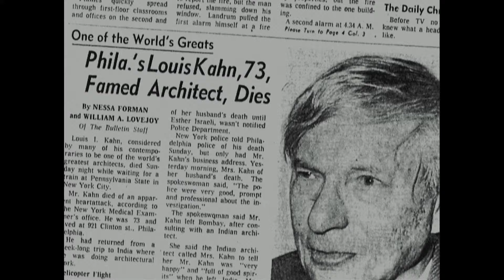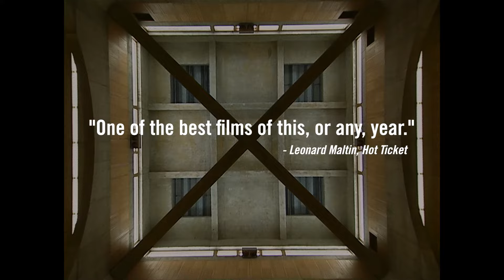OFFICIAL TRAILER | MY ARCHITECT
A new restoration of the Academy Award-nominated MY ARCHITECT, which received rapturous reviews when it first opened at Film Forum nearly 20 years ago. Louis Kahn, who in 1974 died bankrupt and alone in New York City’s Pennsylvania Station, is considered by many architectural historians to be the most important architect of the second half of the 20th century. He left behind a brilliant legacy of intensely powerful and spiritual buildings – geometric compositions of brick, concrete, and light, that in the words of the L.A. Times “change your life.” Kahn’s dramatic death laid bare a complex personal life of secrets and broken promises: he led not a double, but a triple life. In addition to his wife and daughter, there were two non-marital children by two women with whom he maintained long-term relationships.